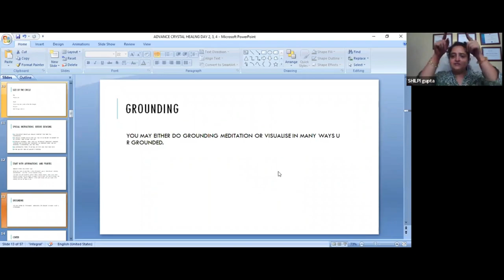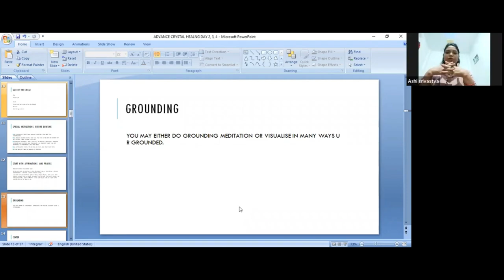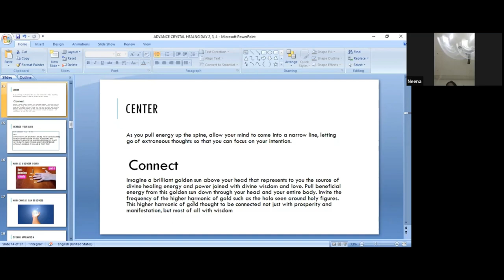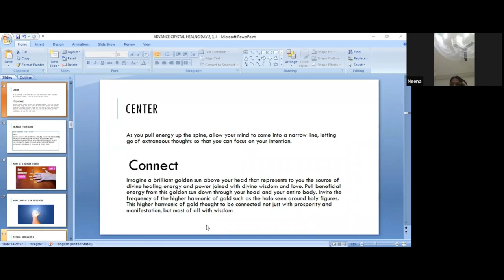Grounding Mediations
by - Shilpi Gupta Ji